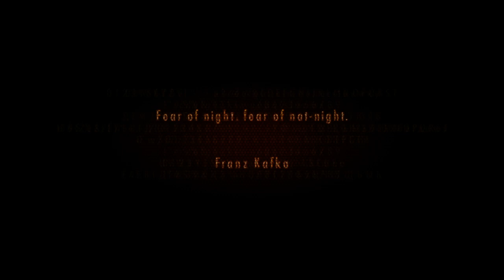"Who the f*** is quoting poetry?" | Resident Evil Revelations 2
I thought i'd delve into one of my favourite Resident Evil games which so happens to have my favourite Resi Girl Moira Burton in it.